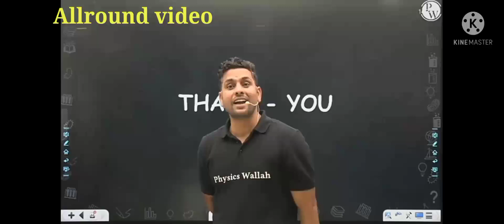First day of raaftar series|| pw lover ❤️❤️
free coaching raaftar series
ye mera first day tha
bahut hi payaari class thi
we love pw family
and special thanks to alakh
pandey sir.
he made education to cheap.
thankyou